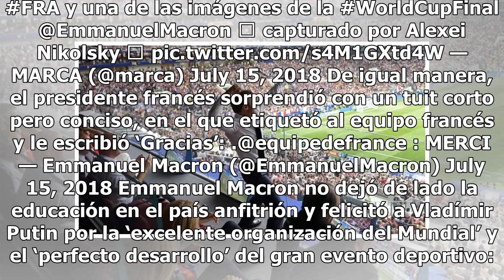Emmanuel Macron celebra campeonato de Francia en Mundial Rusia 2018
Después de los intensos días que uno de los deportes con más fanáticos a nivel mundial nos hizo pasar: el futbol, el Mundial de Rusia 2018 llegó a su fin, dejando a Francia como el gran triunfador del gran evento al derrotar a Croacia por una ventaja de dos goles, dejando el marcador final en 4-2. A...